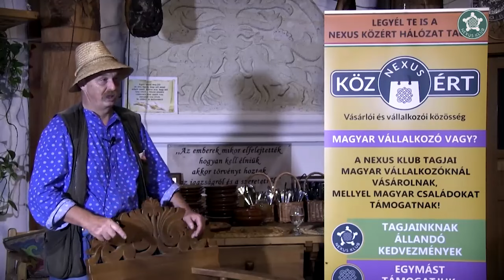ARCÍHV - Magyar esték 3/3 – ÉTELED AZ ÉLETED – Rózsa Péter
A Nexus TV működését itt lehet támogatni:
Kedvezményezett: PROA Kulturális Alapítvány
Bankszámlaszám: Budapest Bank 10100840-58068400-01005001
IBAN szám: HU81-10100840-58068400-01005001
BIC / SWIFT kód: BUDAHUHB